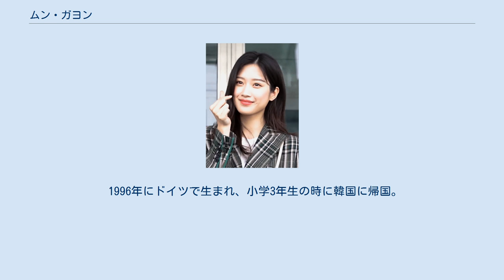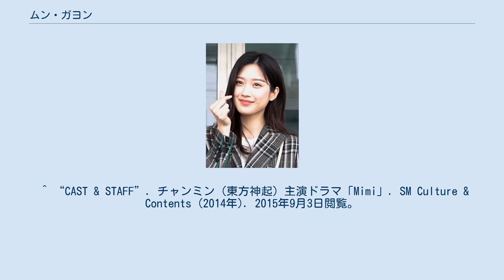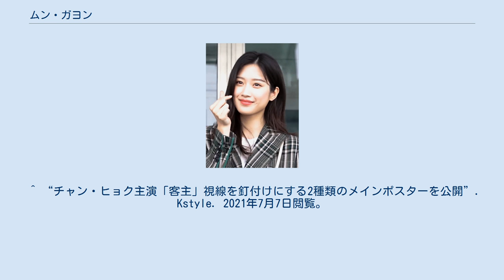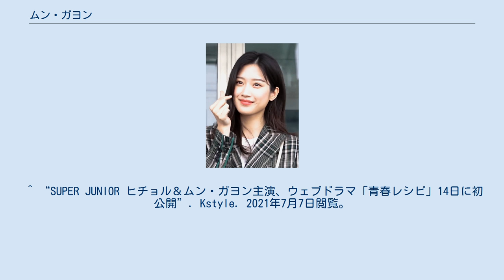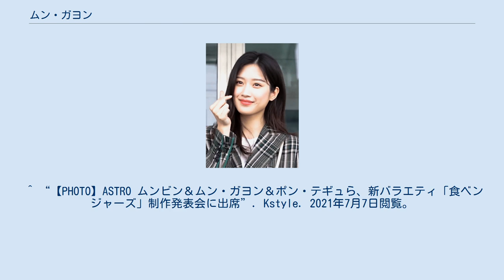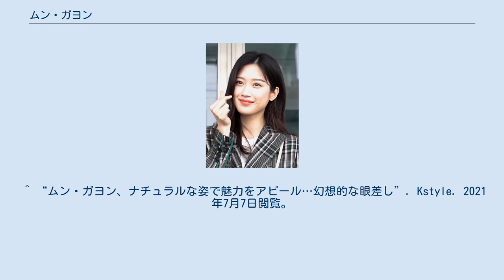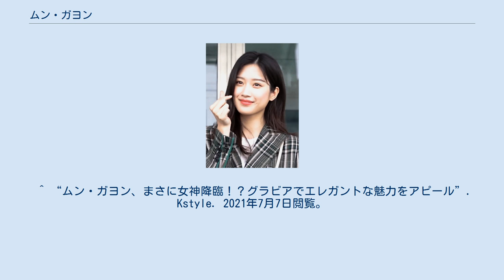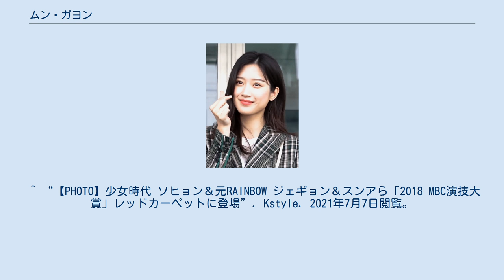ムン・ガヨン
ムン・ガヨン（ハングル：문가영、1996年7月10日 - ）は、韓国の元子役、女優。
出生地はドイツだが、国籍は韓国。
キーイースト所属。
 1996年にドイツで生まれ、小学3年生の時に韓国に帰国。
2006年、映画で子役としてデビュー。
2014年、テレビドラマ『Mimi』にてヒロインのミミを演じ、注目を集める。
 ^ “「Mimi」ムン・ガヨン、春の風に似ている彼女”. Kstyle. 2021年7月7日閲覧。
^ “『女神降臨』ムン・ガヨンの最新自撮りが「まるで別人」と大反響。女優仲間からも絶賛コメント続々【PHOTO】”. (2021年4月6日). 2021年4月11日閲覧。
 ^ “CAST & STAFF”. チャンミン（東方神起）主演ドラマ「Mimi」. SM Culture & Contents (2014年). 2015年9月3日閲覧。
 ^ “CNBLUE ジョン・ヨンファ、ムン・ガヨンと食事「さらに可愛くなった僕の妹」”. Kstyle. 2021年7月7日閲覧。
 ^ “「Mimi」東方神起 チャンミンの初恋相手は新人女優ムン・ガヨン”. Kstyle. 2021年7月7日閲覧。
 ^ “「EXO NEXT DOOR」予告編公開…メンバーのビジュアルに感嘆”. Kstyle. 2021年7月7日閲覧。
 ^ “EXO チャンヨル＆ムン・ガヨン「チャンス商会」に続きウェブドラマで再び共演”. Kstyle. 2021年7月7日閲覧。
 ^ “チャン・ヒョク主演「客主」視線を釘付けにする2種類のメインポスターを公開”. Kstyle. 2021年7月7日閲覧。
 ^ “ユン・シユンからキム・セロンまで「魔女宝鑑」大ヒット祈願告祀に参加“うまくいきそうな気がする””. Kstyle. 2021年7月7日閲覧。
 ^ “【PHOTO】チョ・ジョンソク＆コ・ギョンピョら、ドラマ「嫉妬の化身」打ち上げに出席”. Kstyle. 2021年7月7日閲覧。
 ^ “【PHOTO】キム・ナムギルからキム・アジュンまで、ドラマ「医心伝心」打ち上げに参加”. Kstyle. 2021年7月7日閲覧。
 ^ “ウ・ドファン＆ムン・ガヨン＆キム・ミンジェ「偉大な誘惑者」トラブルメイカー3人組のスチール公開”. Kstyle. 2021年7月7日閲覧。
 ^ “「ウラチャチャワイキキ2」ソヒ＆ムン・ガヨン＆キム・イェウォン、個性あふれるスチールカットを公開”. Kstyle. 2021年7月7日閲覧。
 ^ “「その男の記憶法」ムン・ガヨン、スキャンダラスな女優に変身“華やかなスタイリングに注目””. Kstyle. 2021年7月7日閲覧。
 ^ “「女神降臨」ムン・ガヨン、驚きのムービングポスターを初公開…早くも期待高まる（動画あり）”. Kstyle. 2021年7月7日閲覧。
 ^ “「女神降臨」ムン・ガヨン＆パク・ユナ＆カン・ミナ、美人高校生3人組のスチールカットを公開”. Kstyle. 2021年7月7日閲覧。
 ^ “SUPER JUNIOR ヒチョル＆ムン・ガヨン主演、ウェブドラマ「青春レシピ」14日に初公開”. Kstyle. 2021年7月7日閲覧。
 ^ “「殺人漫画」イ・シヨン＆ムン・ガヨン、スペシャルポスター公開“ホラーシスターズ””. Kstyle. 2021年7月7日閲覧。
 ^ “「チャンス商会」ポスター公開…“70歳の恋愛初心者たちの甘い初デート””. Kstyle. 2021年7月7日閲覧。
 ^ “「チャンス商会」パク・グンヒョンからEXO チャンヨルまで、キャラクターポスター＆映像を公開(動画あり)”. Kstyle. 2021年7月7日閲覧。
 ^ “オ・ジホ＆ムン・ガヨン主演映画「アイルランド」11月26日の韓国公開を確定”. Kstyle. 2021年7月7日閲覧。
 ^ “「人気歌謡」ムン・ガヨン＆EXO ベクヒョン、Toheartのステージに登場”. Kstyle. 2021年7月7日閲覧。
 ^ “【PHOTO】チョン・ヒョンム＆ムン・ガヨンら、新バラエティ番組「本を読んであげます」制作発表会に出席”. Kstyle. 2021年7月7日閲覧。
 ^ “【PHOTO】ASTRO ム...